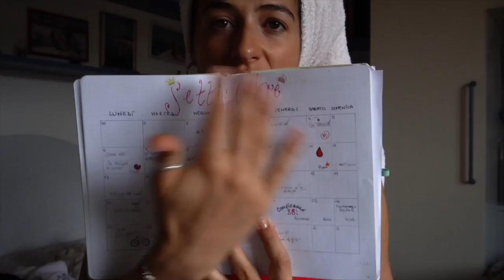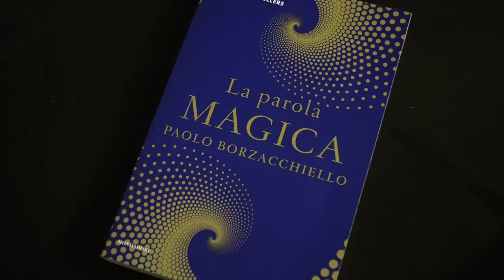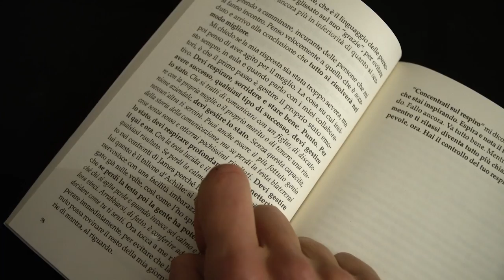vlog Essere introversa | Tende stile scandinavo al loft | Work day sul set shooting fitness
APRIMI!!
Arrivano le tende che abbiamo fatto fare per il loft da @emmeemmesalotti in stile scandinavo in stile con il look minimal del loft! Vi porto con me in una giornata di lavoro sul set di uno shooting fitness con MyProtein e come mi fa sentire stare troppo tempo in mezzo alle persone.